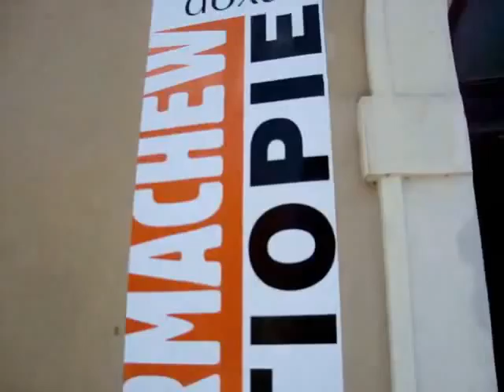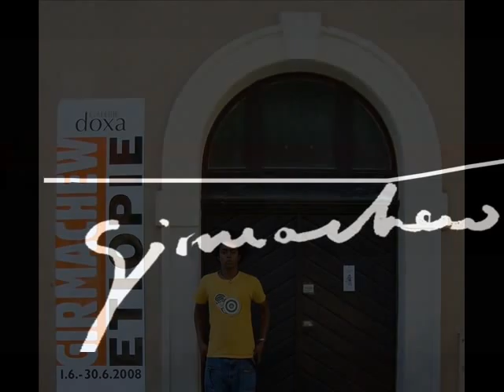Girmachew@Gallery DOXA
Personal Data:

Name:

Address:

Education:

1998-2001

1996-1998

Exhibitions:

2008, June

2007, September

2007, July

2006, September

2006, May

2005, December

2005, October

2005, August

2005, June

2005, January

2004, December

2004, June

2004, June

2003, December

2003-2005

2002, November

2002, November

2001, May

2001, August

2001, July

2001

Work experience:

2007

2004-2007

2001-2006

Girmachew Getnet

Lennebergplatz 5
55124 Mainz
Germany

Addis Ababa University School Of Fine Arts and Design
Painting Department Advance Diploma

Night class Certificate

Painting exhibition "Girmachew" at Gallery DOXA, Český Krumlov, Czech Republic

Painting exhibition and film screening during the Ethiopian Millenium celebrations at the "GRASSI Museum for ethnography", Leipzig, Germany

Group exhibition at "Lela gallery" in Addis Ababa

"German --Ethiopian short movie festival" at the Goethe-institute Addis Ababa

"Making angles" painting exhibition with film show at the Goethe-institute Addis Ababa

Exhibition of several African artists at the Naturhistorische Museum, Mainz, Germany

Exhibition during the "Afrikatage" of the One World Shop, Mainz, Germany

Art exhibition "wall and canvas", Johannes Gutenberg University, Mainz, Germany

International Community School, Addis Ababa, Ethiopia

Painting and photography exhibition at German Embassy School in Addis Ababa, Ethiopia

Group exhibition "Friendship" at Saron Studio, Addis Ababa, Ethiopia

Film screening "Me and My Shadow" at  the French Cultural Institute, ,Addis Ababa,  Ethiopia

Group exhibition "Habesha" at The  French Cultural Institute, Addis Ababa, Ethiopia

Group exhibition "Body Corps" at The French Cultural Institute, Addis Ababa, Ethiopia

International art exhibition "Vaerldens Kristus" in 13 Asian Countries

International art exhibition "Giziawi" in Addis Ababa, Ethiopia

"Hidet 2" exhibition at Habesha Art Studio, Addis Ababa, Ethiopia

"Hidet 1" exhibition at Habesha Art Studio, Addis Ababa, Ethiopia

Foundation of the first art studio in Addis Ababa
"Habesha Art Studio" together with four friends

Graduation art exhibition at Addis Ababa University Fine Arts and Design School, Ethiopia

Art exhibition at Kennedy Library, Addis Ababa University

Art workshop at the GRASSI Museum, Leipzig

Several art projects with UNICEF (paintings, installations, painting workshops with street children)

Full time studio artist at Habesha Art Studio, Addis Ababa, Ethiopia